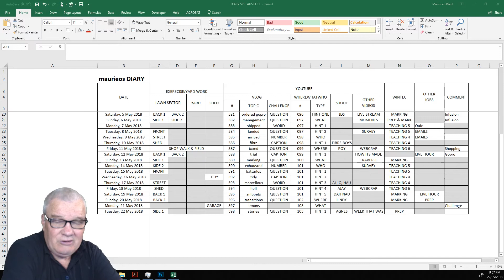maurieo VLOGS #398 (stories)